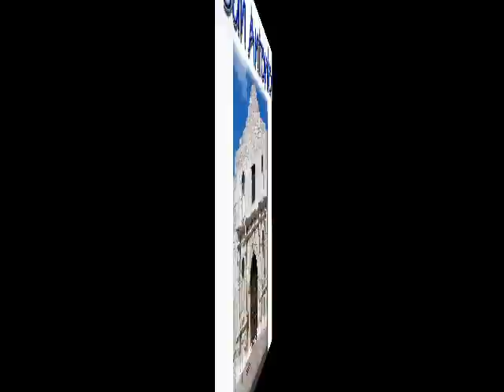EDDIE DEAN ~ San Antonio Rose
Singing Movie Cowboy EDDIE DEAN ~ 'San Antonio Rose'.